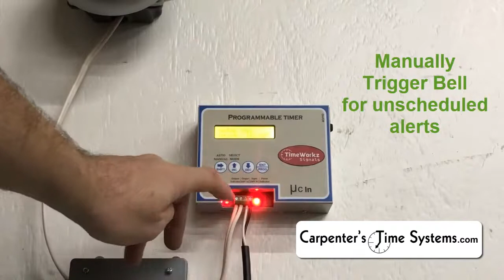Bell Timer Break Time Sounder Systems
The Bell Timer is utilized for Break Time Sounder Systems. Time Workz Signals is stand-alone device Auto Bell Timer feature packed and designed for a Factory Bell Timer or School Bell Timer.

Automatically process Break Time Sounders with the easy to use programmable Bell Schedule, and enjoy automatic processing, a real time saver with this Bell Timer.

Features of the Break Time Sounder Systems from TimeWorkz Signals
Pre Store up to 24 Time Table Schedules
50 Bell Timers per Day...each Bell Time with a unique Duration to ring
10 Monthly Holidays to silence the Bell Schedule
Toggle 1 of 3 Schedule Modes

If you require a Factory Bell Timer or School Bell Timer, we have an Auto Bell Timer that is easy to perform DIY for self-installation. No PC required.